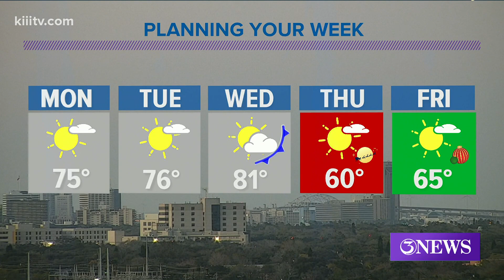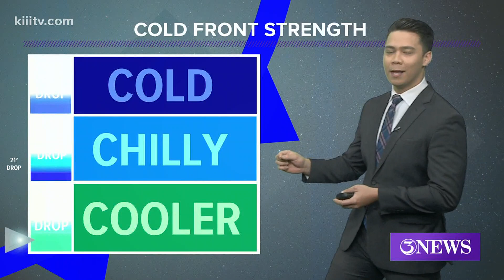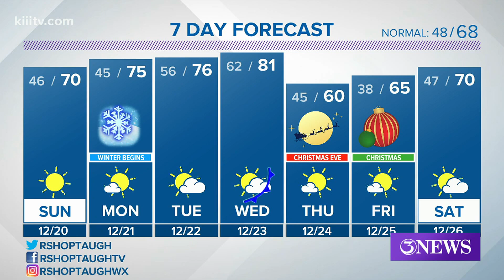Ryan Shoptaugh KIII South Texas Weather Forecast 12-20-2020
Warming trend through mid-week. Strong cold front and sunshine for Christmas Eve and Christmas Day!